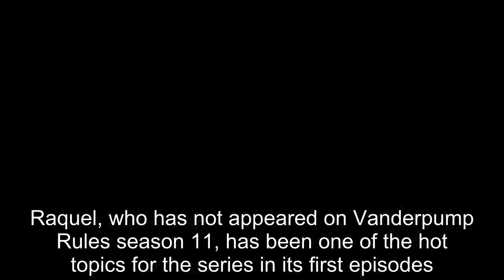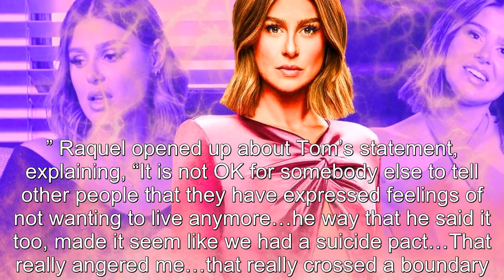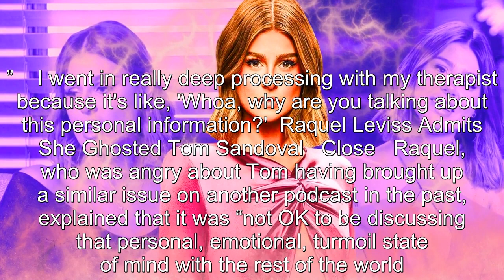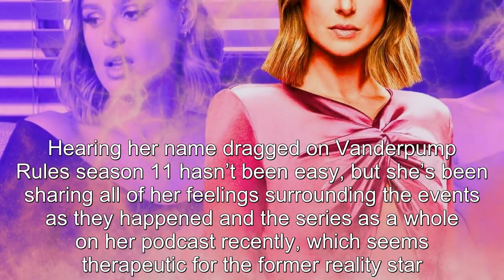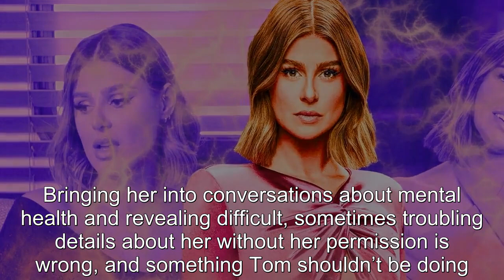Vanderpump Rules’ Raquel Leviss Slams Tom Sandoval For “Crossing A Boundary” After Scandoval